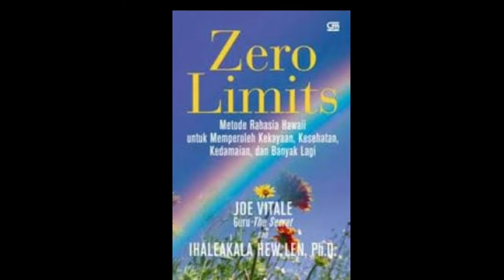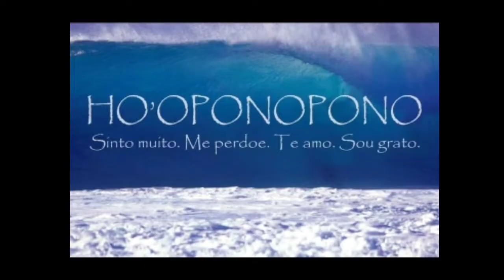KELAS MEDITASI OFFLINE PATI JATENG~PRAKTEK METODE HOOPONOPONO PENYEMBUHAN ALA HAWAI